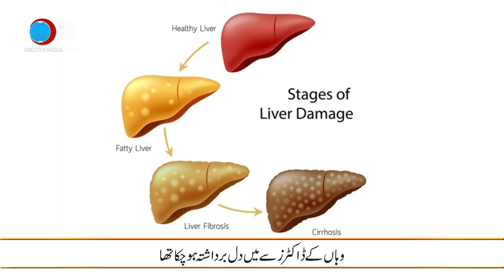A Story of Hope | Another Successful Liver Transplant Procedure performed at Shifa International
Before coming to Shifa International Hospital, 47 year old Dr. Najeeb Ur Rehman Abro, an Eye Specialist by profession, went to many hospitals and consulted numerous doctors for the treatment of Liver Cirrhosis but the treatments that he was prescribed failed to cure him.
Dr. Najeeb along with his better half drove from Karachi to Islamabad, an incredible feat for someone about to undergo Liver Transplantation that showed his strength of will, and underwent successful Liver Transplant Surgery under the care of Doctor AbuBakr Hafeez Bhatti (Consultant Liver Transplant Surgeon) in which the liver he received was donated by his wife. The procedure went so well that after his surgery and stay at the hospital Mr. Najeeb alongside his wife went back to Karachi by road. After undergoing comprehensive and extensive treatment at Shifa, Dr. Najeeb has fully recovered and is now living a healthy life alongside his wife.